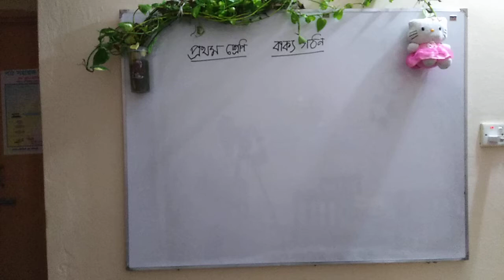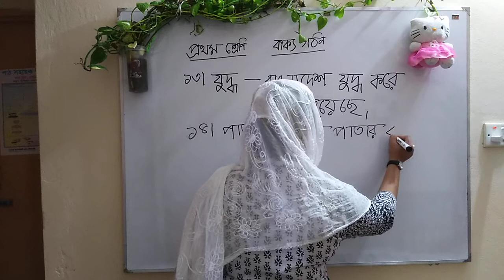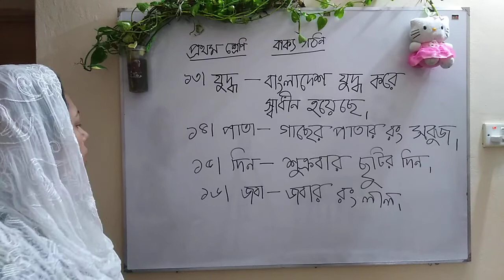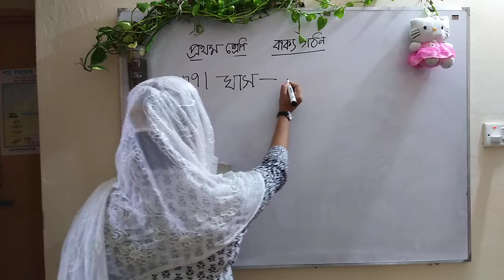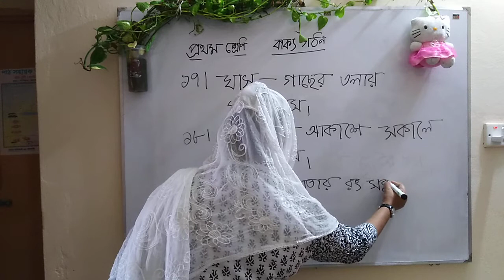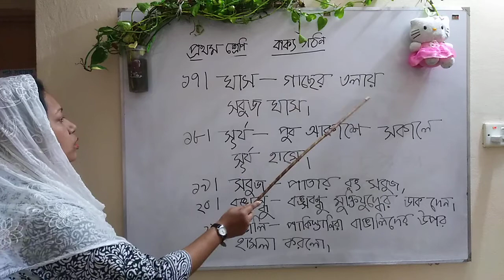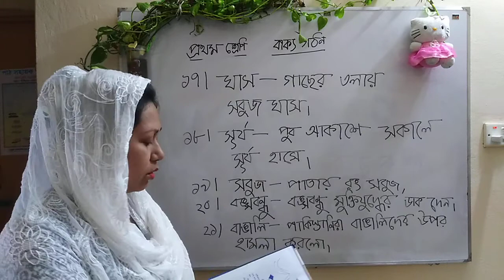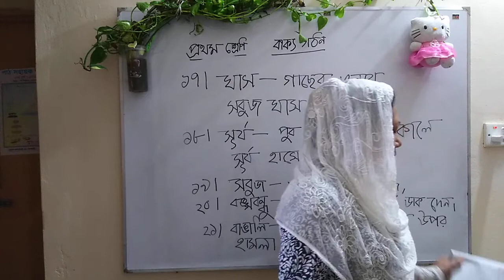প্রথম শ্রেণি বাক্য গঠন(১৩-২১)